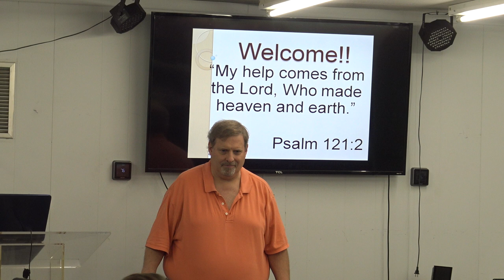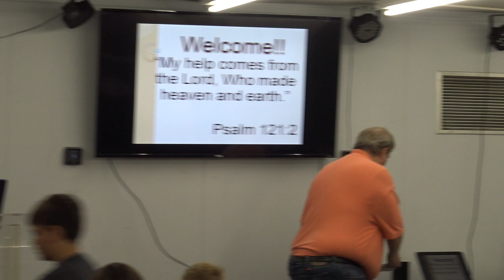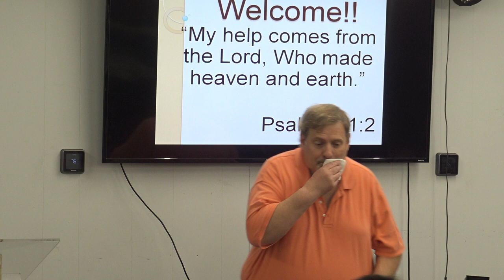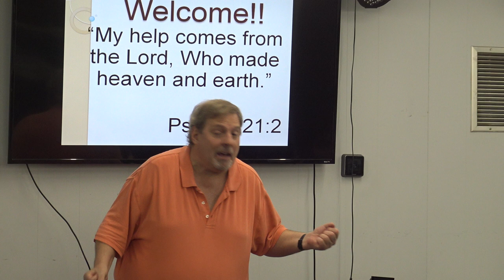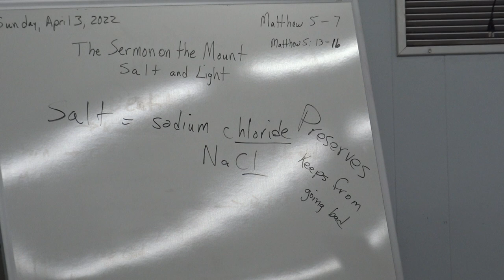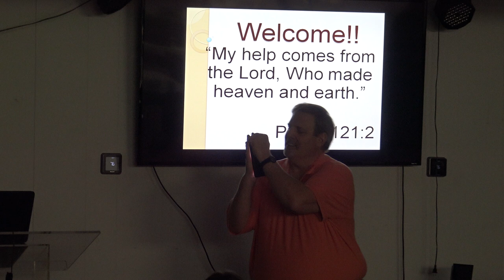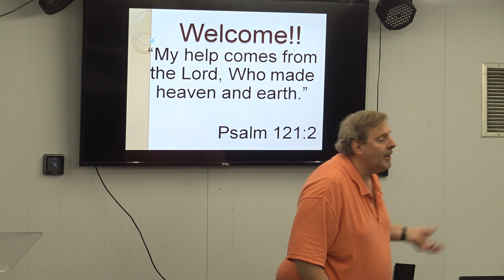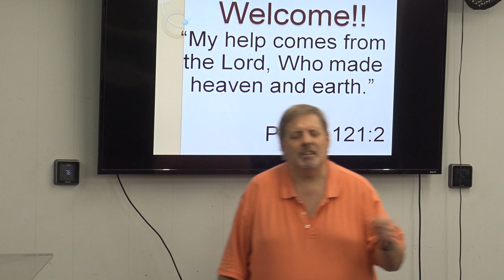Life Church Kids 04.03.2022 - The Sermon on the Mount: You Are Salt and Light